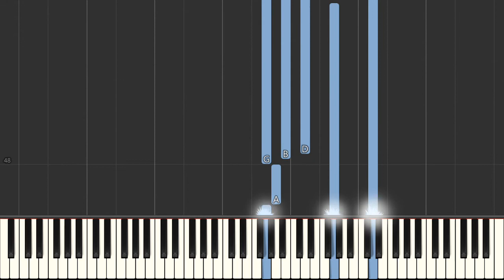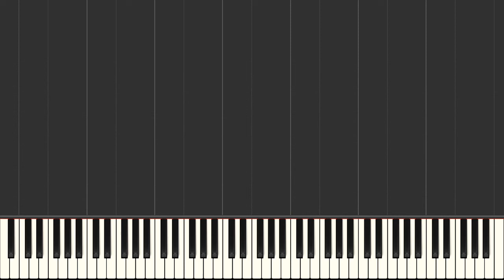Roger Williams Born Free Piano Tutorial